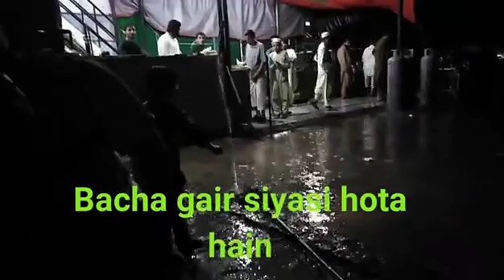Bacha Gair Siyasi hota hain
Sultan Hameed000: